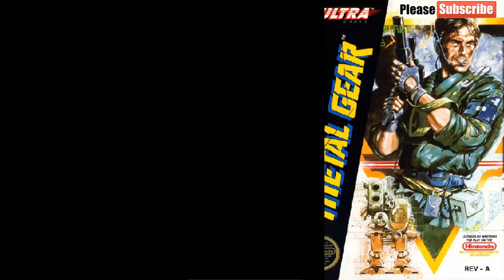Metal Gear (MG) NES | Mission 1: Infiltrating OUTER HEAVEN | Nientiendo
I am this time playing this classic but amazing game METAL GEAR FOR NES (NINTENDO ENTERTAINMENT SYSTEM) Please enjoy mission 1 where I am infiltating the enemy fortress, so I can afterwards, destroy their final weapon METAL GEAR XD

For more stay tune at Nientiendo